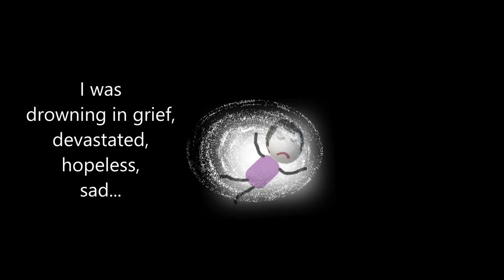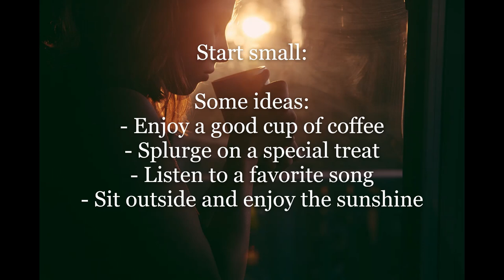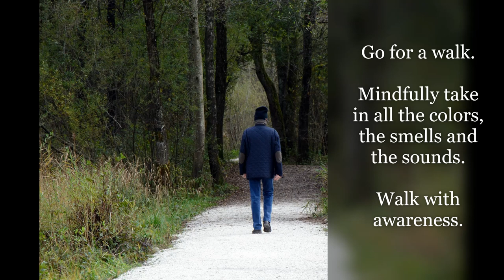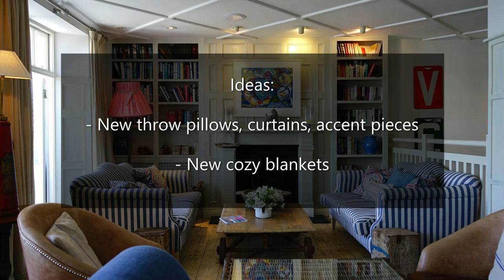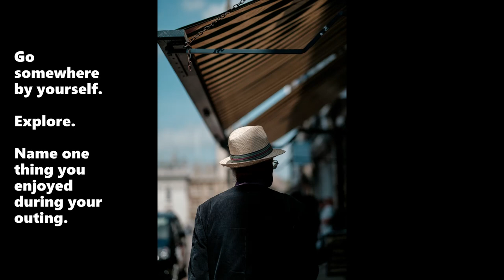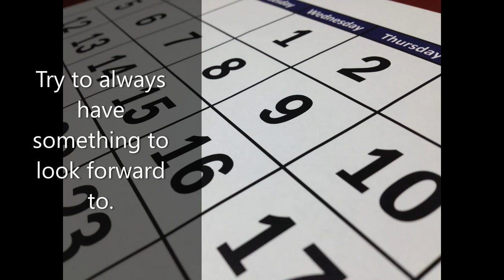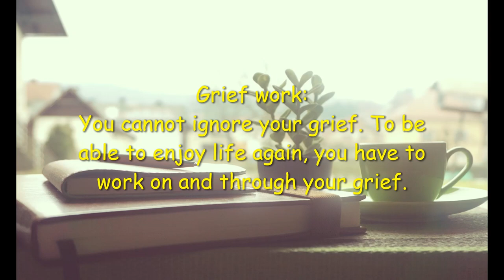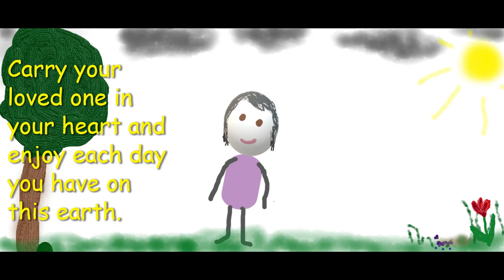Living Again After Loss: Yes, There Is Hope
SOME TIPS TO HELP YOU START ENJOYING LIFE AGAIN. It's hard to live again after loss. How do you go from merely existing to actually living and enjoying life again after losing someone you love? In this video, I share my experience as well as some tips that might be helpful to you. I don't have all the answers, and I don't claim to. This video is about sharing what might be helpful, and to give you hope that the darkness of grief can lift, and that it's possible to experience joy again after loss.

Photo credits:
Image drinking coffee:
Image by Foundry Co from Pixabay

Image going for a walk:
Image by Manfred Antranias Zimmer from Pixabay

Image paint, pencils:
Image by Mimzy from Pixabay

Image living room:
Image by Mikes-Photography from Pixabay

Image restaurant:
Image by LEEROY Agency from Pixabay

Image calendar:
Image by tigerlily713 from Pixabay

Image men talking:
Image by pxby666 from Pixabay